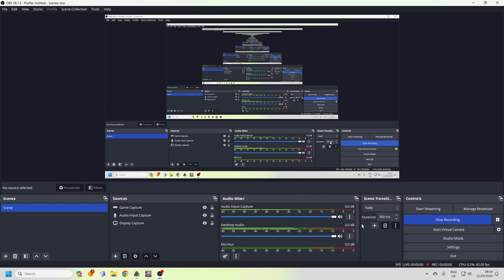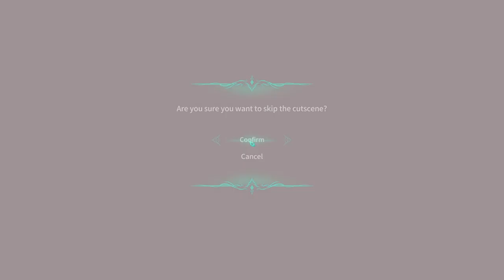Nobeta Speedrun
Semi-valid